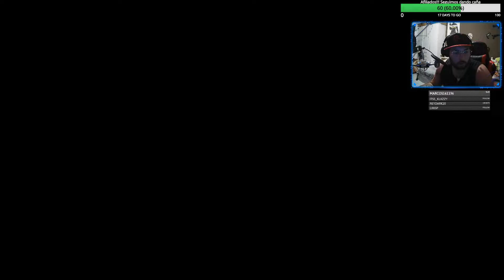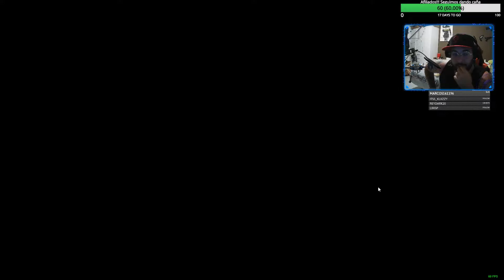Dead By Daylight Solo-Killer - Sabados de Directo 7